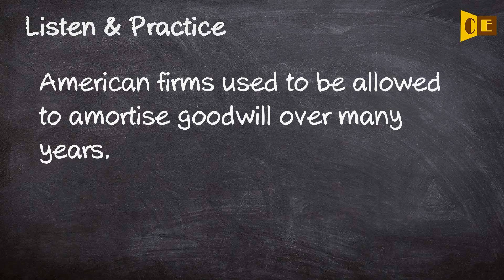Amortise Pronunciation, Paraphrase, Listen & Practice